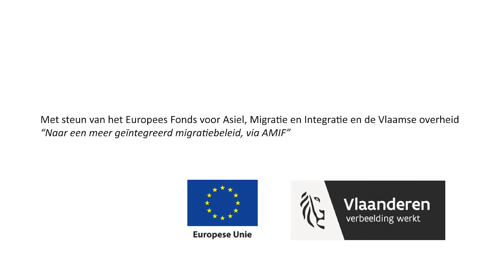Story of my life Vlaanderen Leuven